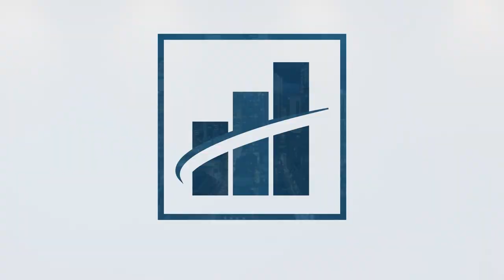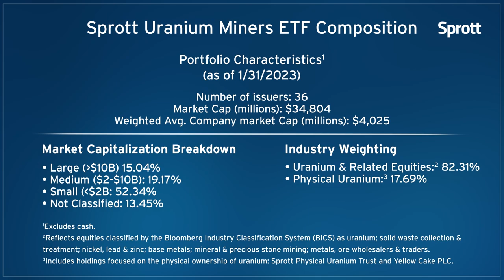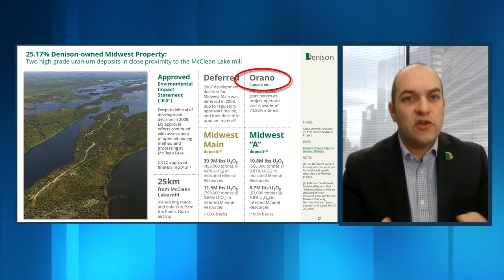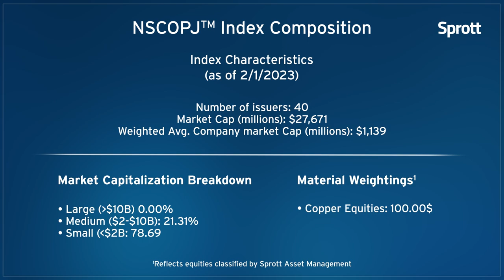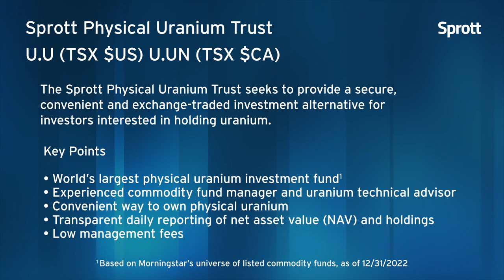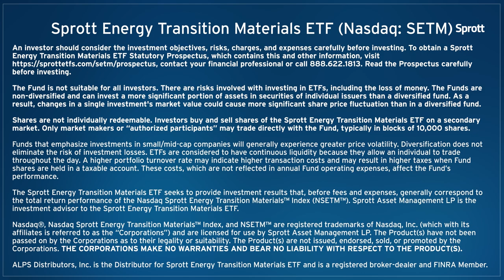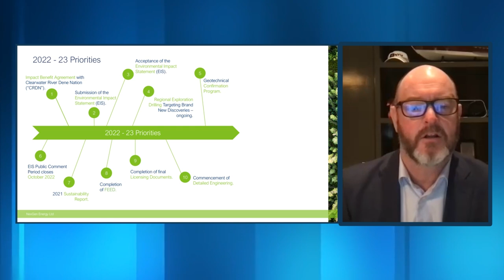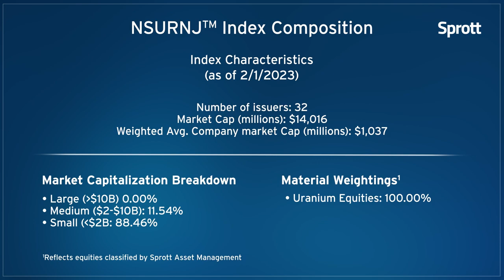Nuclear & Uranium Conference - Feb 24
Agenda

00:00 Intro

00:01:47 Sprott - John Ciampaglia, CEO

00:34:19 Consolidated Uranium – Phil Williams, CEO

00:52:50  Denison Mines – David Cates, CEO

01:19:07 Alissa Corcoran – Kopernik Global, Deputy CIO

01:37:16 Fission Energy – Ross McElroy, CEO

02:04:14  Iso Energy – Tim Gabruch, CEO

02:24:42 WMC Energy – Per Jander, Director

02:44:45 NexGen Energy – Leigh Curyer, CEO

 03:13:03 Ur-Energy – John Cash, CEO

03:36:18 Mike Alkin – Sachem Cove Partners, CIO

04:24:18 Conclusion

Presenters will not be providing legal or financial advice to any webinar participants or any person watching a recorded version of the webinar.  All webinar participants or any person watching a recorded version of this webinar should obtain independent legal and financial advice.  All webinar participants accept and grant permission to Bloor Street Capital Inc. and its representatives in connection with such recording.  Bloor Street Capital was paid a fee for this conference.